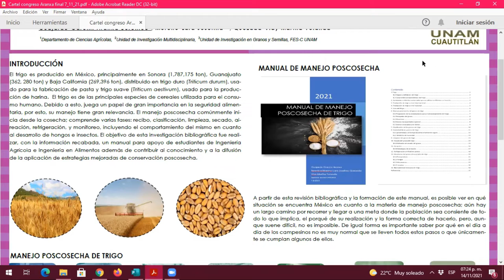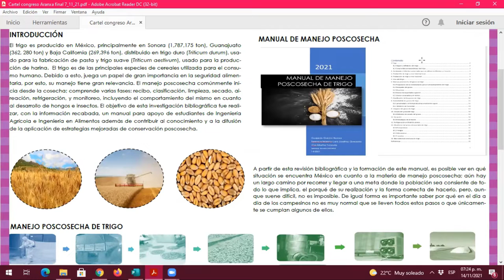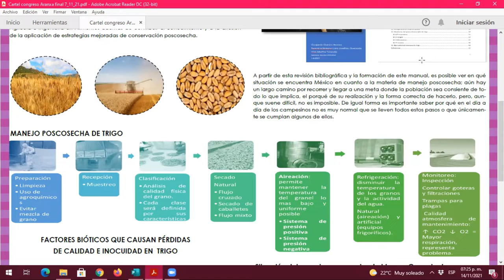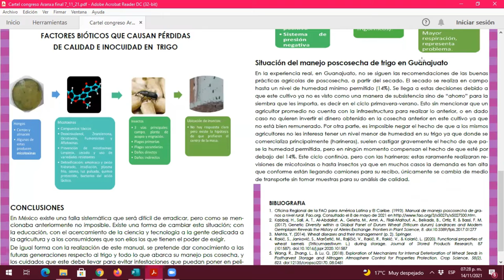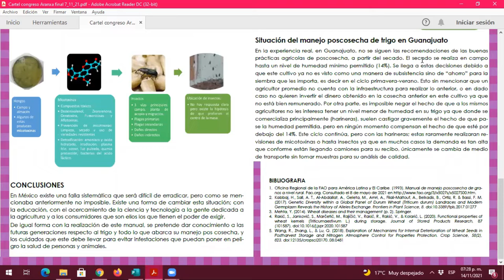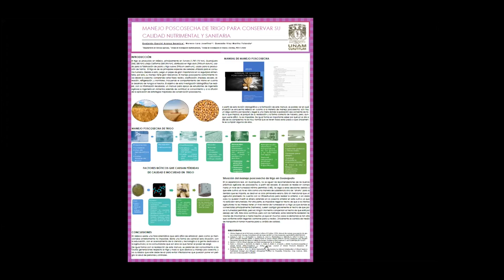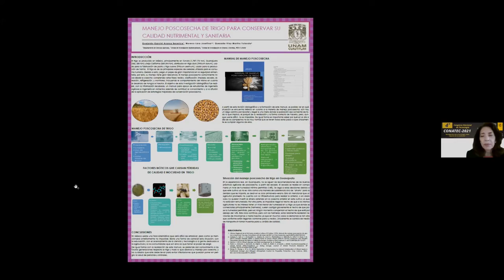Manejo poscosecha del trigo para conservar su calidad nutrimental y sanitaria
Autores: Aranxa Berenice Guajardo-Garcini, Josefina Moreno-Lara y Martha Yolanda Quezada-Viay.

Trabajo presentado el viernes 26 de noviembre de 2021, durante el 4o Congreso Nacional de Tecnología (CONATEC2021).